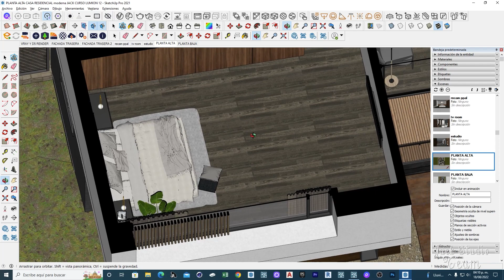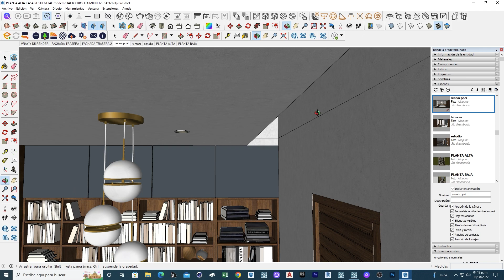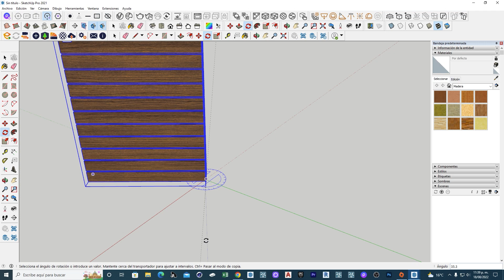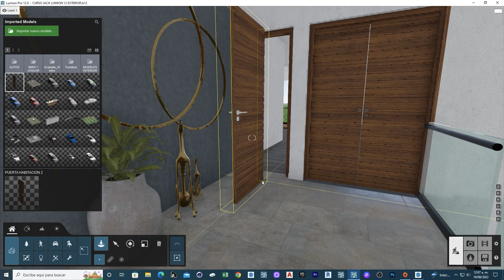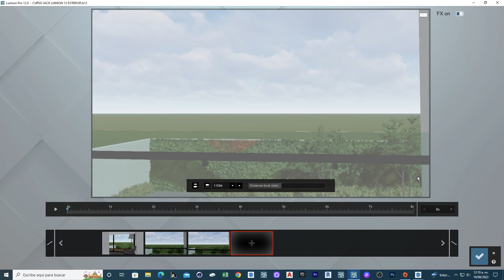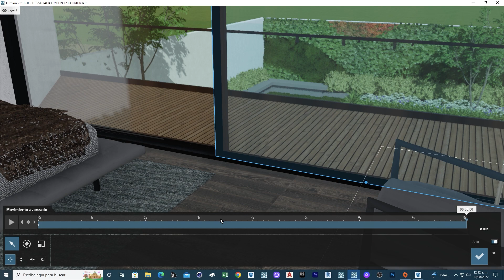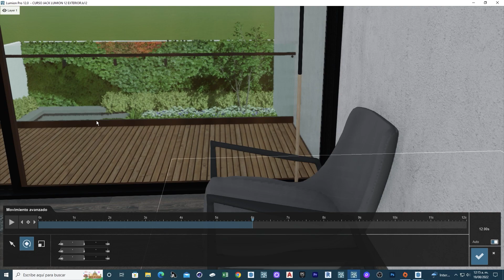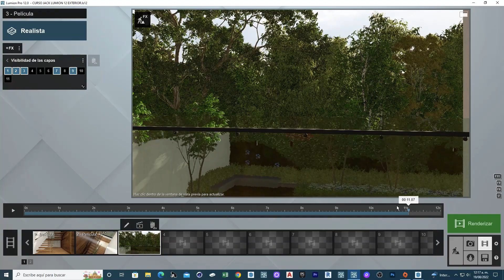Animación de puertas y ventanas con LUMION 12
▼GRACIAS▼
PARA COTIZAR UN TRABAJO DE RENDER MANDA MENSAJE POR FB O INSTAGRAM▼▼▼